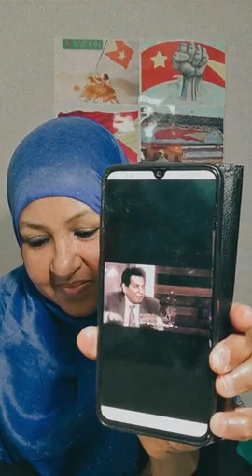ካብ ብንእሽተይ ነፃነት እየ ዝፈቱ።ብሓይሊ ዘገድደኒ። ኣይቅበሎን።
ካብ ብንእሽተይ ነፃነት እየ ዝፈቱ።
ብሓይሊ ዘገድደኒ። ኣይቅበሎን።